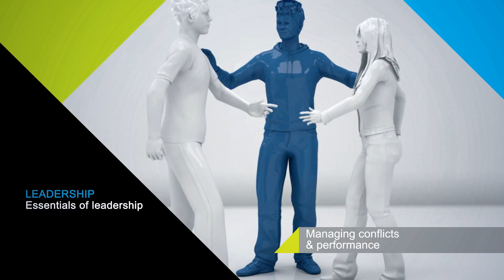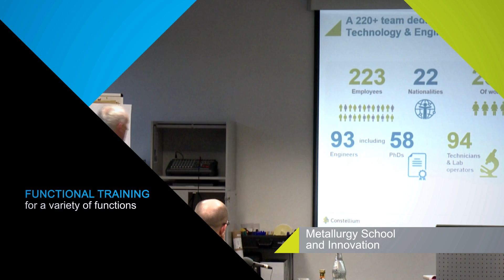Constellium University in action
Discover how Constellium University grows our people for tomorrow : learning, networking and fun